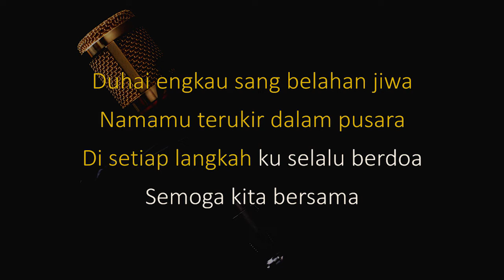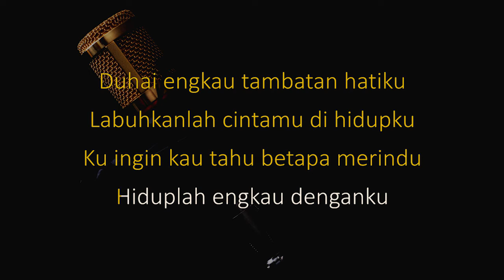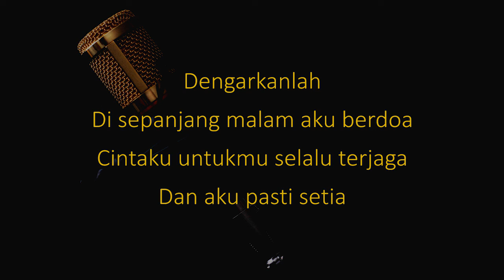Kangen Band - Cinta Sampai Mati (Karaoke) Original Key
Kangen Band - Cinta Sampai Mati (Karaoke)